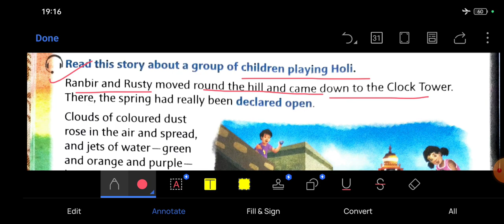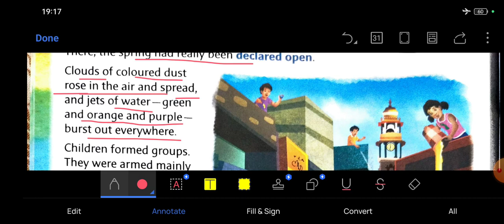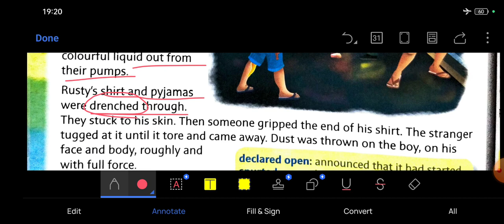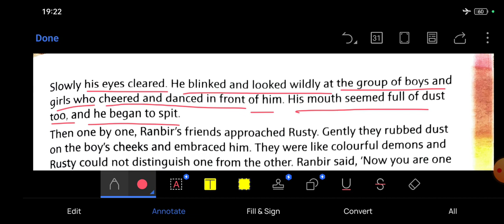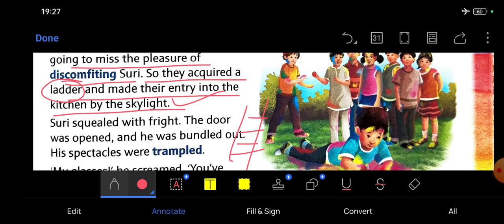When Rusty Played Holi Class 3 l New Images Next Class 3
When Rusty Played Holi Explanation in Hindi
When Rusty Played Holi Question Answer